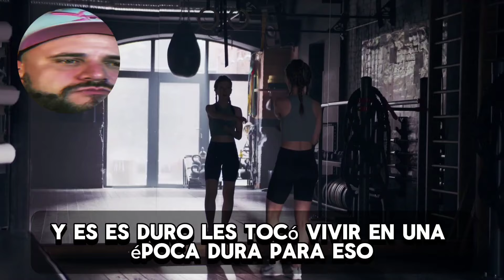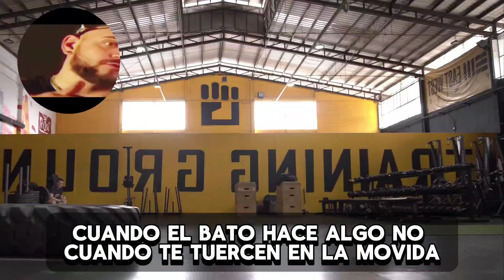QUE DECISIONES TE PUEDES ARREPENTIR [TEMACH] MODO G VIDEO DE MOTIVACIÓN 🦾😎